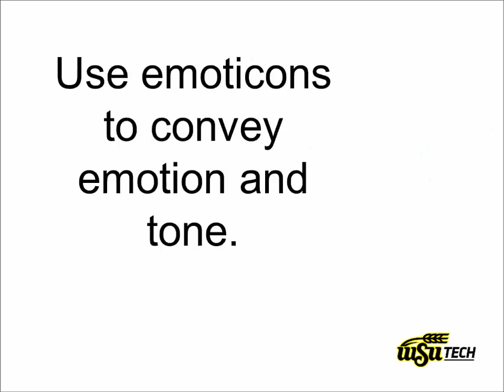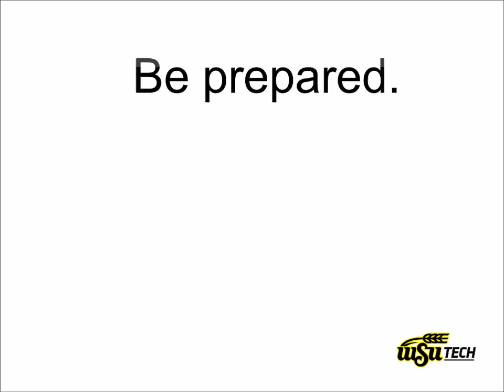WSU Tech Netiquette Video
Short video explaining how to effectively and appropriately communicate in professional and educational digital environments.